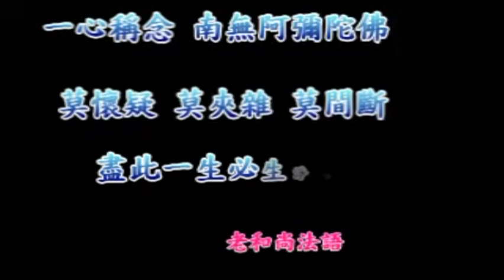净空老法师佛学答问精选：临终弥陀来接引时，佛的影像是从极乐世界来的，还是自性感召的？